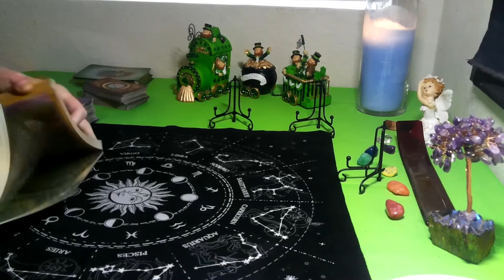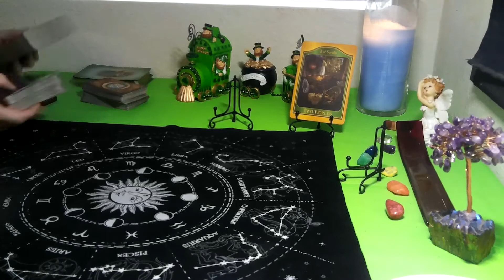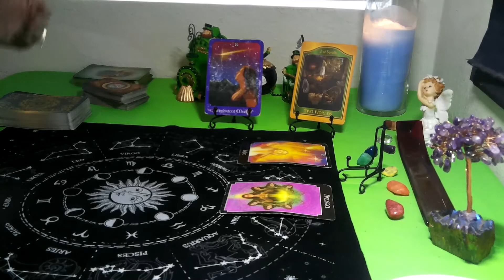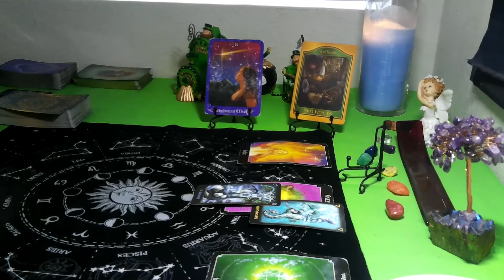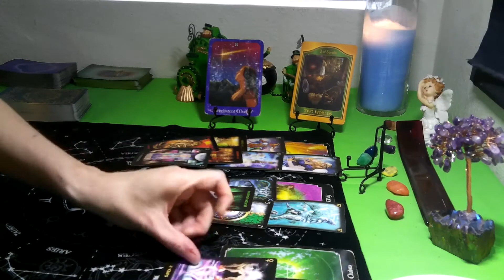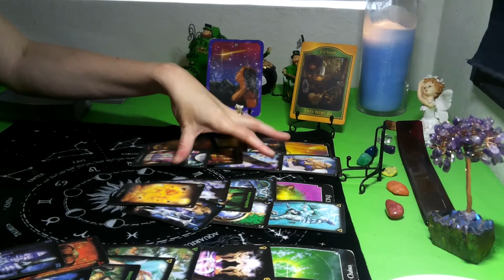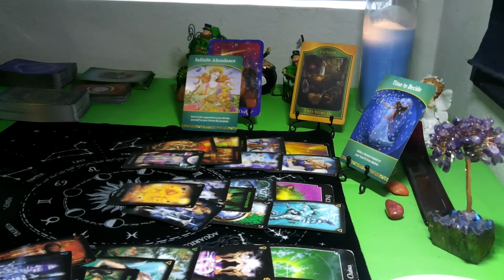ARIES/ TAURUS CUSP- MARCH 2021( 20TH- 31ST) "TRAPPED BETWEEN WHAT YOU HAVE AND WHAT YOU DESIRE!"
I have been doing tarot since I was 12 yrs old, I am Clairaudient . I was  taught by my grandmother who also did astrology charting and taught me astrology /horoscopes. I do not do astrology charting!